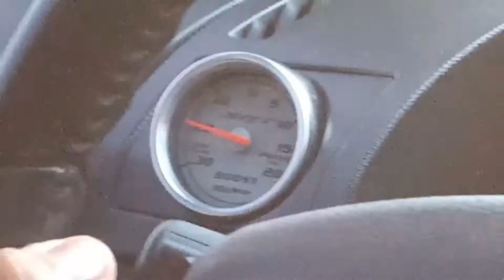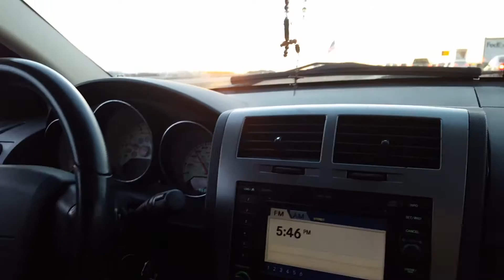H22 head on a f23?